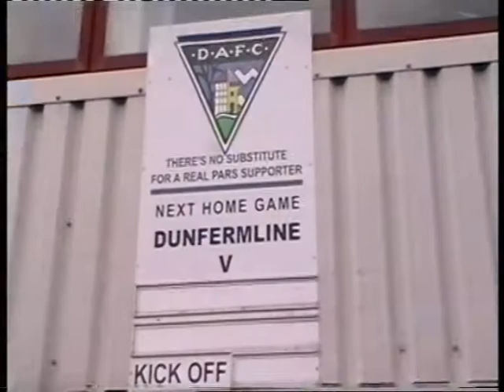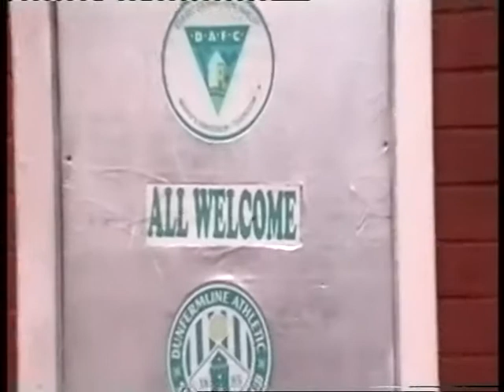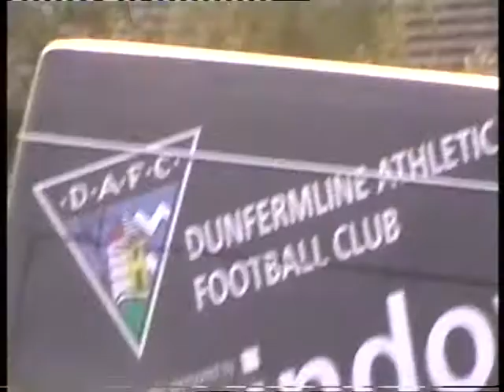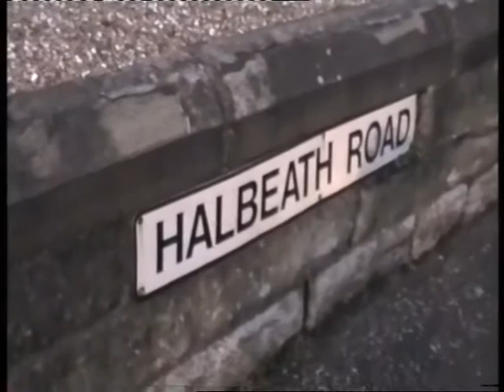MATCH DAY DURING THE PANDEMIC - DUNFERMLINE V QUEEN OF THE SOUTH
I happened to be passing East End Park at around 4PM on a Saturday in October 2020 at the height of the Covid 19 restrictions. Not having checked the fixtures it was so quiet I assumed the Pars were playing away.
I then noticed the Inverness CT bus with the only other giveaway one solitary steward.
It was quire surreal with passers by seemingly oblivious that there was a Championship match being played out behind the walls.
I decided to return during the next home match to capture the occasion - one for the future really to look back on.
This short film is from 30th October 2020 when, in what must have been an entertaining game, Dunfermline defeated Queen of the South by three goals to two.
I expected to see a handful of fans mingling, or at least a couple of boys attempting to climb the wall, but as I was the only person around the perimeter of the ground everyone appeared to be obeying the rules.
Some of my waffles were lost in the strong winds which is likely a good thing.
If you don't blink you may even catch sight of a player.